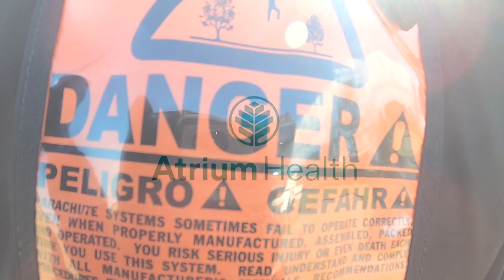Ken Haynes Skydives with the U.S. Army's Golden Knights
Atrium Health was honored by Forbes as a Best Employer for Veterans. Ken Haynes, enterprise EVP and president of Atrium Health Greater Charlotte, took to the skies in a tandem-skydive with the US Army Golden Knights, who are known as the world’s most elite parachute team, in recognition of Atrium Health’s support of veterans.

As the executive sponsor for Atrium Health’s military veteran system resource group, Ken has been a longtime supporter of our military and veterans over the years – specifically our commitment to Veterans Bridge Home. As part of our military veterans affairs strategy, we are proud of our partnership with Veterans Bridge Home, which connects veterans and their families to organizations like Atrium Health as they transition to become successful and thriving leaders in our community.